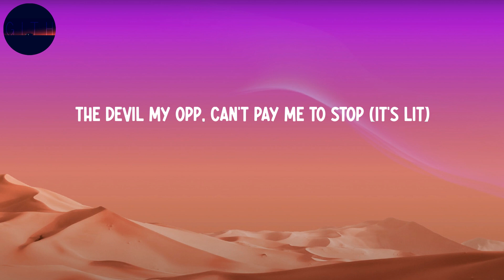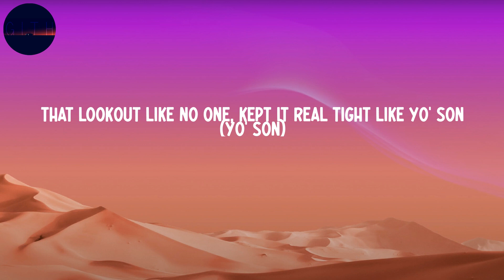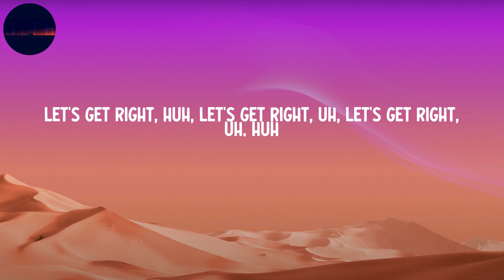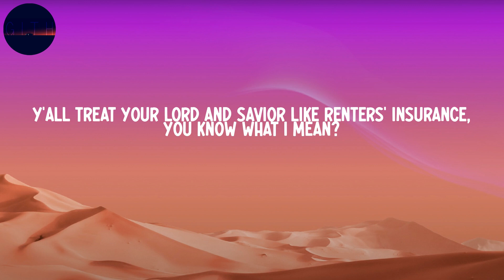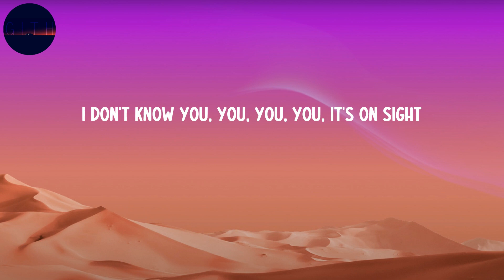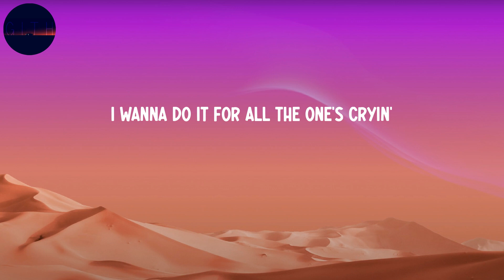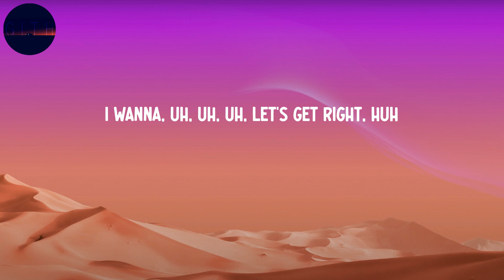Kanye West - Praise God (Lyrics)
Kanye West - Praise God

Lyrics:
"That she wrote, Speech to the Young: Speech to the Progress Toward
Say to them, say to the down-keepers, the sun-slappers
The self-soilers, the harmony-hushers
Even if you are not ready for the day, it cannot always be night"
Serve, flex I do work (work), six, I'm like Mike
He's out of sight (ayy), woo, you done got me piped
Two-man like Ike, six out the spot (uh, uh)
Into the night (ayy)
Yeah, I'm shakin' the drop (drop)
I'm still up on top (ayy)
I been had the bop (ooh-ooh)
The devil my opp, can't pay me to stop (it's lit)
My God at the top (La Flame)
We gon' praise our way out the grave, dawg
Livin', speakin', praise God
Walkin' out the graveyard back to life
I serve, follow your worth, see with new sight, into the night (hey)
Yeah, this life I'm livin' (I'm livin')
All the advice been tipped in (that thing)
Gave me that grip, no slippin' (that grip)
Out of my mind, went trippin' (my mind)
Tell me take two when I'm on one (I'm on)
That lookout like no one, kept it real tight like yo' son (yo' son)
Yeah (La Flame)
Walkin' out the graveyard back to life (hey)
Still on side, huh, still outside
I just, huh, still outside, huh, still outside
Tame Imp-, Tame Impala
Tame Impala, stay outside, huh
And I'm still outside, I'm still outside, still outside, huh
Let's get right, huh, let's get right, uh, let's get right, uh, huh
Let's get right, let's get (ayy, ayy, ayy), let's get right
Let's get (ayy, ayy, ayy), let's get (hey)
Look at new scenes, I opened my life
I'm subject to memes
I signed a few n-, I polished their dreams
An angel on earth come under my wing
Stop runnin' your publishers, n-
They publish the headlines and say the wrong things
Y'all treat your Lord and Savior like renters' insurance, you know what I mean?
Bada the bada the boom, I bada the boom, I bada the bing
I need a new girl, my old one was mean
I had to let go, forgave all them evils that came to my shows
I channeled them bad b-, all in abode
I channeled your trust, I channeled the turbulence, came with the life
I gathered my sinners and asked if I'm right
Let's get, I just get right (huh)
Let's get right, let's get right, let's get right (shh, shh)
Ain't on sight, it's on sight
I don't know you, you, you, you, it's on sight
I don't know you, you, you, you (ayy, ayy), let's get right
Ayy, all of my n- on Channel 5
I don't channel ten 'til it go time
Used to throw up my Uncle's spaghetti
Been told to tote since before I was ready
Back when my mama told me that I was challenged
A single Black woman, you know that she petty
I turned a heavy heart to two million dollars
I put that in totals, reverse outta debt
I gotta, I gotta put on the Virgil one time
I snort the powder with magic one time
I know some white people servin' no time
I gotta do it for me, do it for, pray for me
Do it for all the ones' dyin'
I wanna do it for all the one's cryin'
I wanna, uh, uh, uh, let's get right, huh